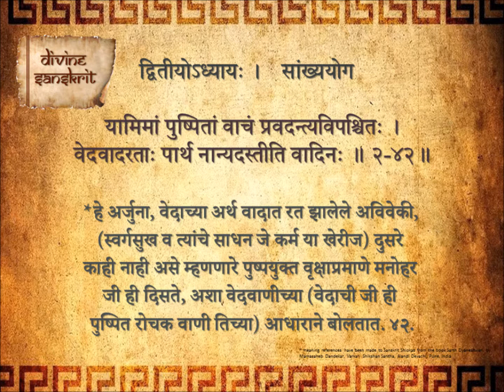Bhagavad Gita Chapter 2 Shloka 42